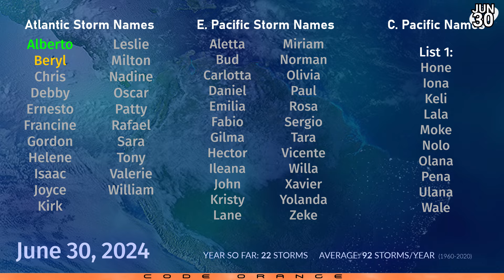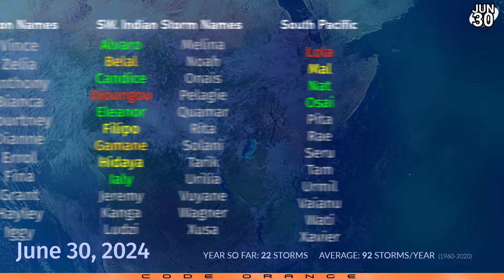Hurricane Beryl set to Devastate the Caribbean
Hurricane Beryl continues to overperform and is likely to pulverise the Windward Islands tonight and early tomorrow morning, with a Category 4 landfall on the forecast. Beryl became a major hurricane this morning, and reconnaissance planes are continuing to investigate the storm, which is still rapidly intensifying.

Hurricane Warnings are in effect for Barbados, St Vincent and the Grenadines, Grenada, St Lucia, and Tobago. Winds of up to 140 miles per hour (225kph) are expected on the islands, with a significant storm surge and rainfall of up to 6 inches.

Beryl is expected to remain strong as it enters the Caribbean Sea, and only gradually weaken as it reaches Jamaica and eventually moves on to the Yucatan Peninsula. It is expected to retain hurricane status for the whole period.

Elsewhere, an area of interest behind Beryl is also expected to form, and could itself become a hurricane as it follows a very similar path later in the week. A third area of interest is located in the Bay of Campeche, and has a small window of formation before it moves inland over Veracruz.

In the Eastern Pacific, chances of formation are also increasing, with a tropical storm possible later in the week off the coast of Mexico.